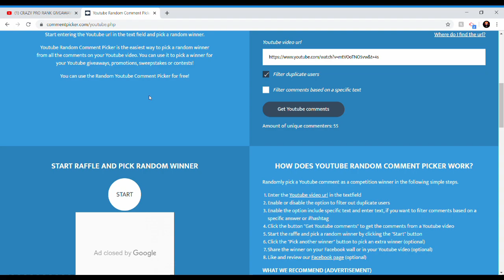PRO RANK WINNER + ANOTHER GIVEAWAY?!?! | Pika Network | [Factions]